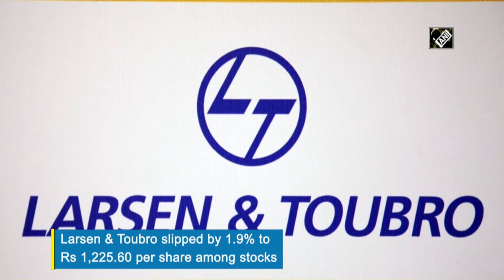Stocks turn bearish amid broad-based selloff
New Delhi, Dec 15 (ANI): Equity benchmark indices dropped by 0.7 per cent during early hours on Tuesday as traders booked profits amid weak signals from Asian markets. Investor sentiment was also dampened by increasing COVID-19 deaths globally and restrictions overshadowed vaccine-related enthusiasm. At 10:15 am, the BSE S&P Sensex was down by 349 points or 0.77 per cent at 45,904 while the Nifty 50 edged lower by 95 points or 0.7 per cent at 13,463. Most sectoral indices at the National Stock Exchange were in the negative terrain with Nifty PSU bank down by 2.2 per cent, FMCG by 1 per cent, metal by 0.8 per cent and private bank by 0.7 per cent. Among stocks, Larsen & Toubro slipped by 1.9 per cent to Rs 1,225.60 per share. ONGC, Tata Motors, Bharat Petroleum Corporation, Axis Bank and ITC too lost by 1.7 per cent.The other prominent losers were IndianOil Corporation, State Bank of India, ICICI Bank and Coal India. However, those which gained were Eicher Motors, HCL Technologies, Wipro, Bajaj Auto, Cipla and Dr Reddy's.